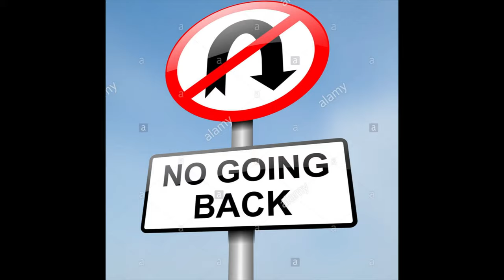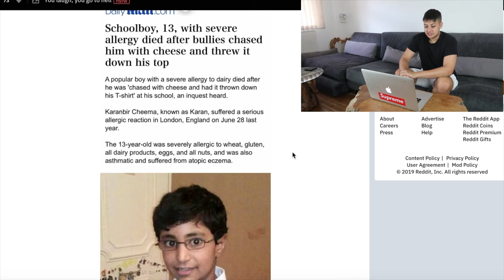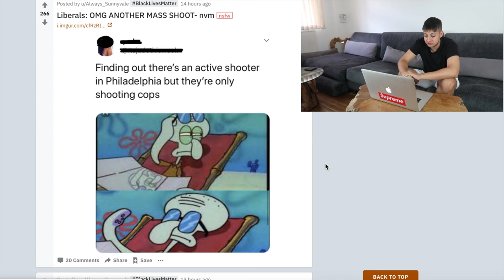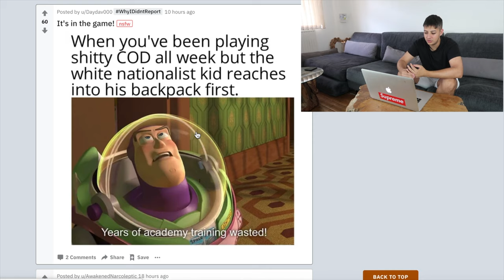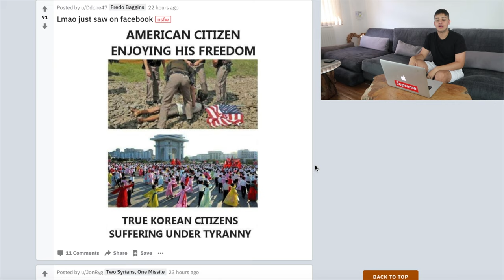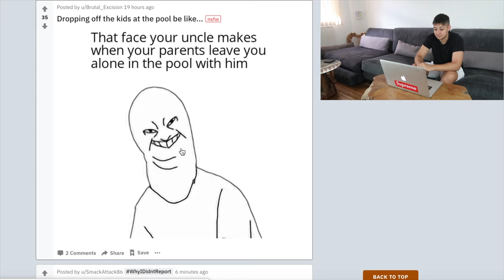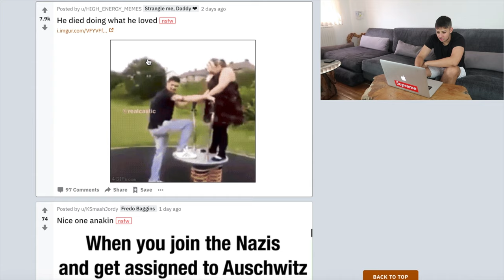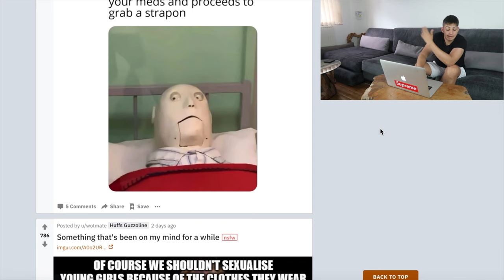I'M GOING TO HELL FOR THIS! (Reddit)